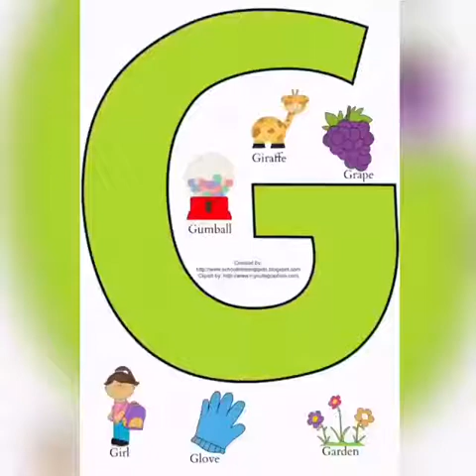Reema_International_School letter G activity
well done 👍👍👍👍👍👍
😍 KG3E
T.Amira
letter G activity
Virtual _ learning